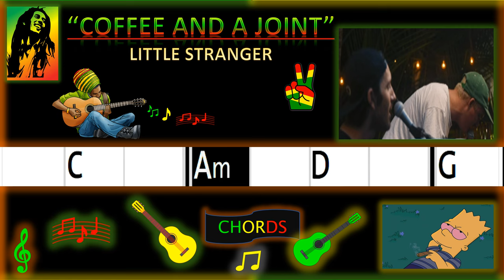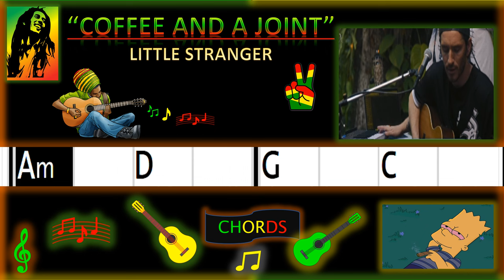COFFEE AND A JOINT | LITTLE STRANGER | CHORDS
FOR MORE VIDEOS VISIT @LittleStranger AND @SugarshackMusicChannel

Artist: Little Stranger
Album: Trip Around Saturn
Released: 2021

LYRICS

I got some stuff you just gotta try
What is it?
Pot, you know, marijuana?
Yeah, yeah (Marijuana)
Yeah
Yeah
I got this feeling inside
Can't find no balance in my mind
I must be missing the point
I need a coffee and a joint
Coffee and a joint, Coffee and a joint
Yo I'm higher than an F16 in Walgreens
Tryna find some eye drops and a bottle of listerene (woo)
I'm Mr. clean when I step on the scene
But yo how did I get here? And what does this all mean?
The last thing I remember, was way back in September
Johnny had a doobie it was groovy full of pleasure
But I prolly didn't measure the amount I shoulda taken
Now I'm standing on the ceiling and this feeling got me quaking
So now I stick to baking with Betty Crocker baby
We dishing out delectables and yeah, they tasty
So yeah, it's amazing, now come come and get a slice
And if they try to take my herb, i'll say "Take my wife!"
But Kevin you're not married, oh shit it's getting scary
I'm mixing up my history, my memories are buried
And I don't have a clue what's real or imaginary
So take heed my children cause this stories cautionary
Coffee and a joint, Coffee and a joint (Oh, my God)
Coffee and a joint, Coffee and a jointt (And a what?)
Coffee and a joint, Coffee and a joint (Alright, and a who?)
Well I was, well I was standing in the corner of the kitchen by myself
Eyeing up the pot brownies on the top shelf
I'm thinking maybe just a nibble will do
But I didn't eat dinner so I gobbled down two
Oh shit
I fucking blew it
I gotta keep this conversation fluid
Yeah, too high to function
I'm feeling like a clown at a funeral luncheon
I'm a goner
Man I reached my marijuana maximum consumption
Well goddamn hors devours threw my night for a curve
But I could be the hero that this party deserves
So I boot and rally, sink the last cup

Source: Musixmatch

Songwriters: Kevin Shields / John Shields